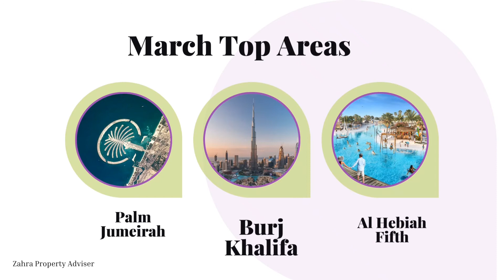DXB Homes March 2022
- Total Sale 2022 AED 55.41 Billion
- 2022 Total Transactions 20751
- March Total Sale AED 22.55 Billion
- March Total Transactions 8421

March Top Areas
- Palm Jumeirah
- Burj Khalifa
- Al Hebiah Fifth

Get Your Gream Home With Us !